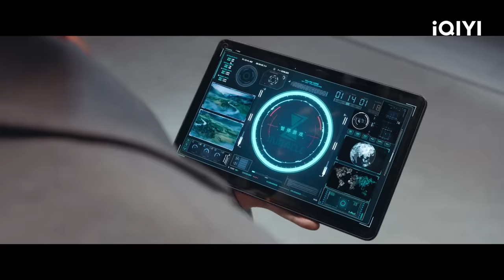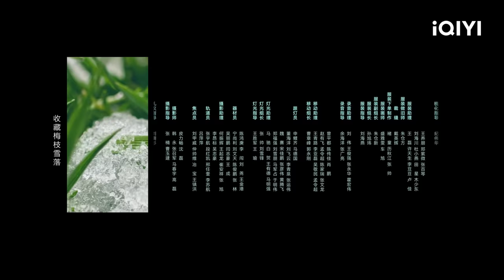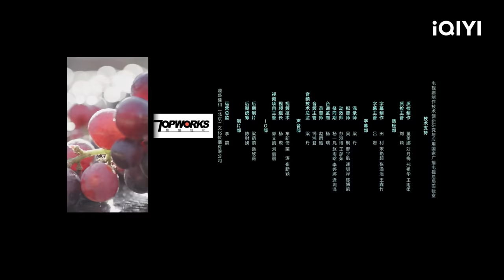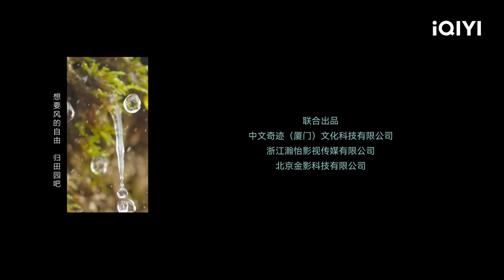👩‍🌾【FULL】田耕纪 EP01：Shen Nuo and Lian Maner Meet Sweetly | Romance on the Farm | iQIYI Romance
【Romance on the Farm】is trending on iQIYI with multiple subtitles.

【Introduction】The iQIYI Original Chinese Drama "Romance on the Farm" is a costume farming light-hearted comedy directed by Hong Ling ("Faith Makes Great") and written by Jin Yuanyuan ("Sealed with a Kiss"). It stars Joseph Zeng ("Meet Yourself") and Tian Xiwei ("New Life Begins") in the leading roles. Lian Maner (played by Tian Xiwei), a modern girl, accidentally finds herself in an ancient rural village where she encounters the eccentric Lian family, who are her distant relatives. She also meets the enigmatic and "tsundere" male lead, Shen Nuo (played by Joseph Zeng). Together, they confront troublesome relatives, engage in farming and business ventures, and strive for prosperity. As they go through various hilarious and chaotic situations, their relationship deepens, and they promise to accompany each other through life. With chickens flying and dogs jumping, and with the gathering of relatives and the cultivation of rice, everyone is invited to join in the farming journey.

【Cast】Joseph Zeng, Tian Xiwei